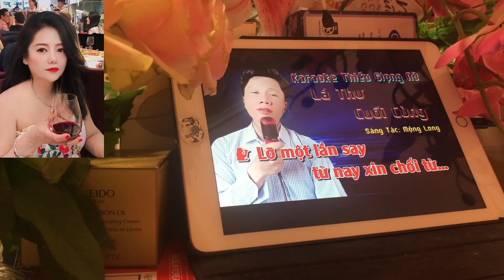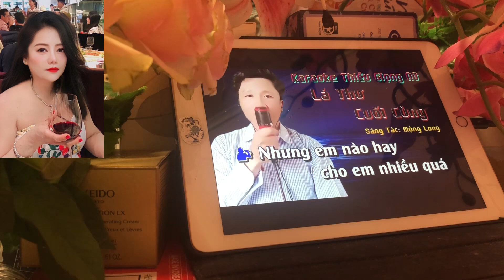LÁ THƯ CUỐI CÙNG BY TUYẾT PHƯƠNG